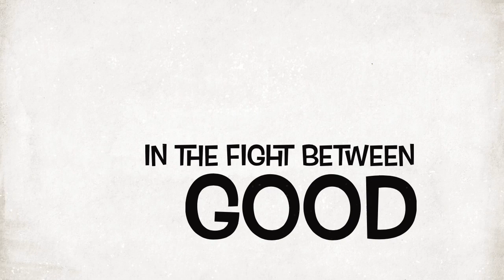True Crime Stories ~ Movie Trailer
A Fun Movie Trailer Channel... See a little about me and what I do here on my channel with YouTube :)